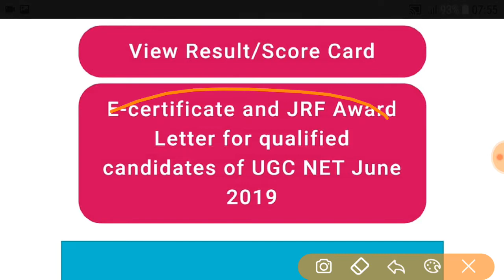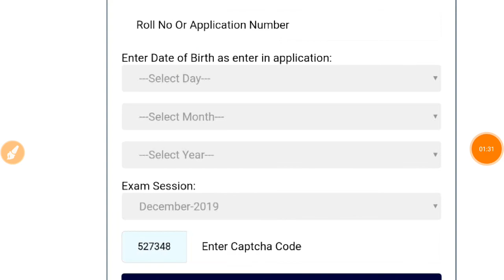nta net dec.2019 e-certificate;jrf award letter aa gye h